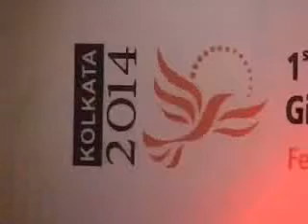Jagadish Chandra Bose Talent search